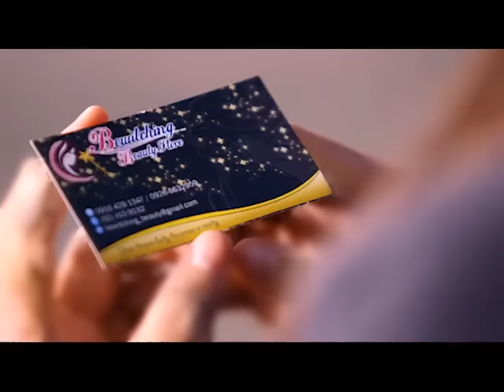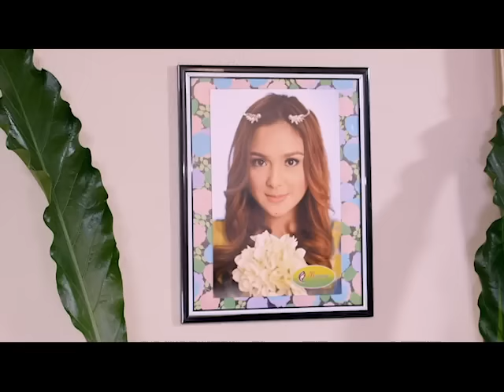Wansapanataym: Fat Patty Full Episode | YeY Superview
"Kapag may gusto, kailangang paghirapan" 💪
Paano nga ba ito matututunan ni Patty? Panoorin ang kanyang journey sa pagbabawas ng timbang at self-love. 🥰